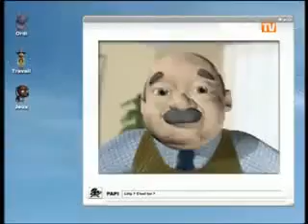Bebe Lilly - Allo Papy (BRIDGE TV) Baby Time + Возникли технические неполадки из этого песни